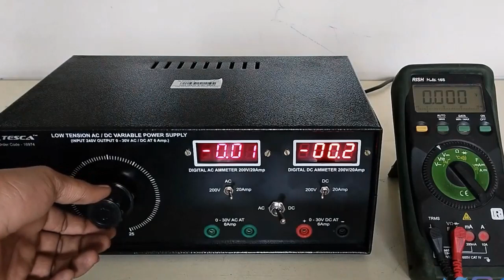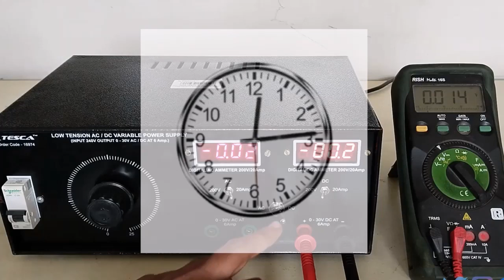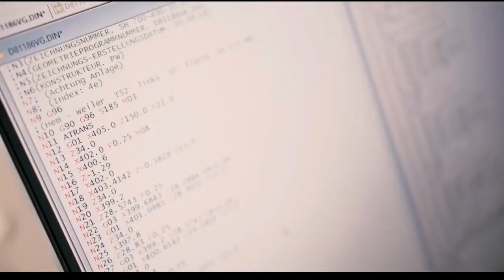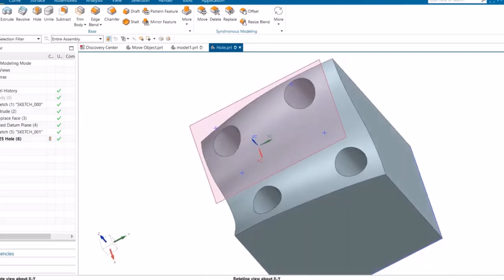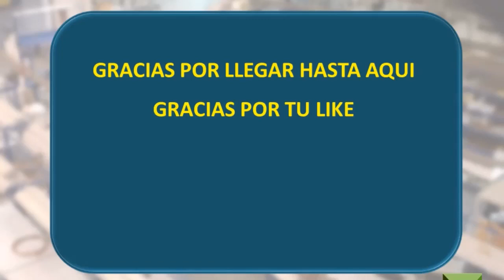Voltios, Amperes y Watts. Galvanizado electrolítico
en donde trataremos mediante artículos mas temas relativos a este ámbito del proceso de recubrimiento electrolítico o galvanoplastia